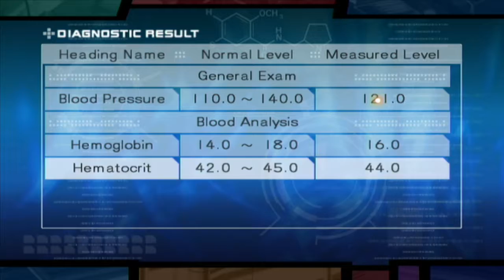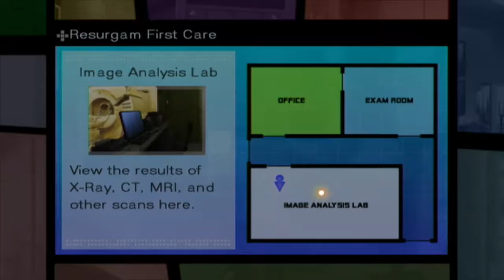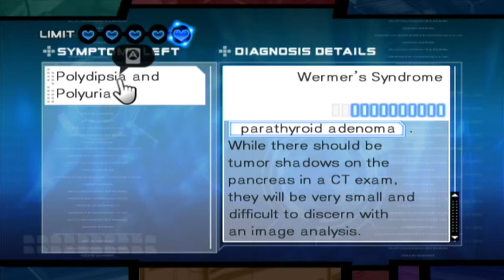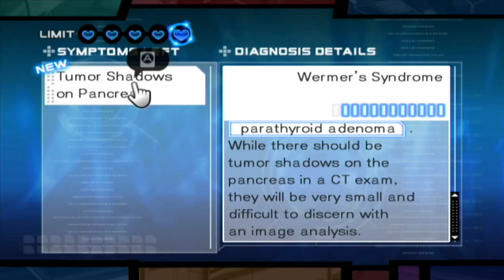Let's Play Trauma Team (BLIND) - Episode 26 (Resolve)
We have to be there for him...